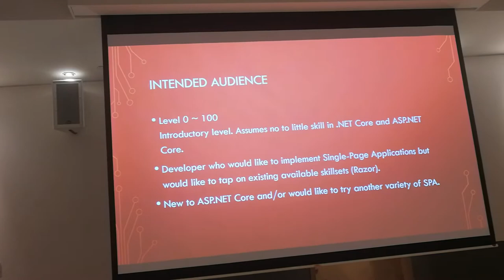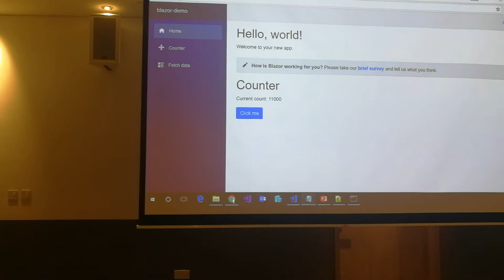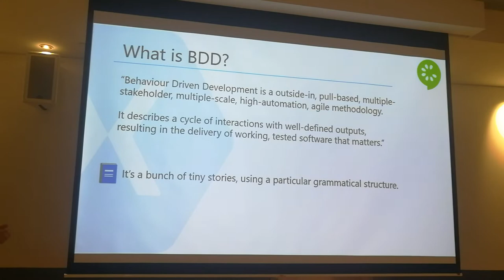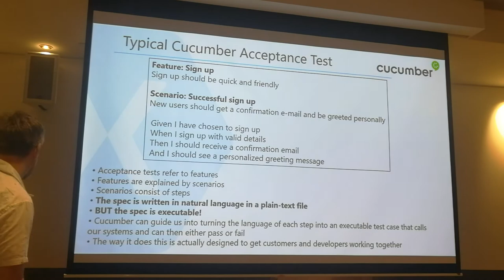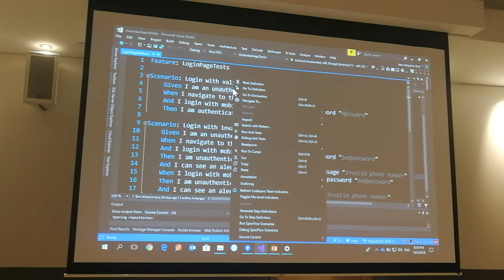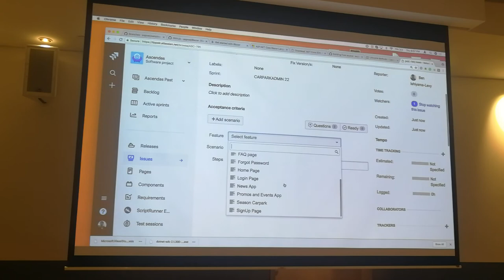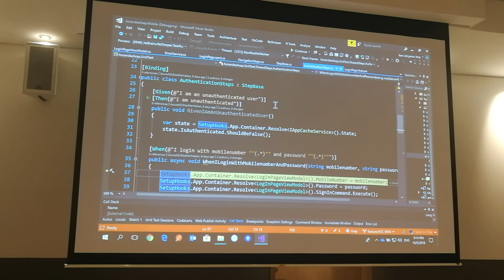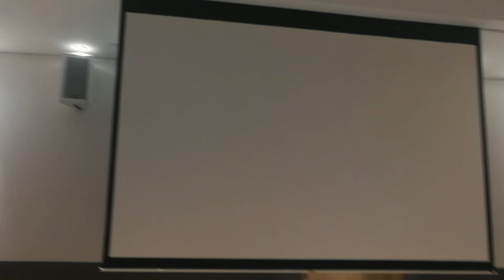[May 2018 Meetup] UI Framework Blazor and Behavior Driven Dev (BDD) with Cucumber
In this meetup, we are proud to have Dawa Law and Ben Ishiyama-Levy to join us to talk about two exciting topics which are related to the trending technologies Blazor and Cucumber.

Here is the Agenda:

* Blazor - Dawa Law (0:00:00)
* BDD + Mobile with Cucumber - Ben Ishiyama-Levy  (0:31:01)